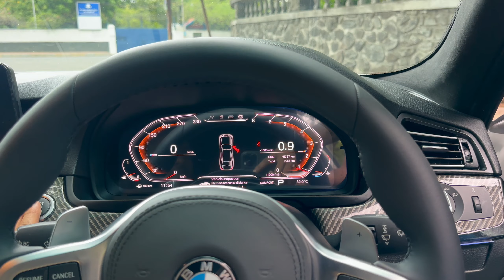Transforming an Old BMW 2013-14 Model into a Stunning F10 | Exterior & Interior Conversion.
Welcome to Poona Motors Pvt Ltd!

In this exciting video, we take you through the remarkable journey of converting an old BMW 2013-14 model into the stunning and sophisticated F10. Witness the meticulous process of transforming both the exterior and interior, bringing a new lease of life to this classic beauty.

Whether you're a car enthusiast or simply love seeing amazing transformations, this video is sure to captivate and inspire you.

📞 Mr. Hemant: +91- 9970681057